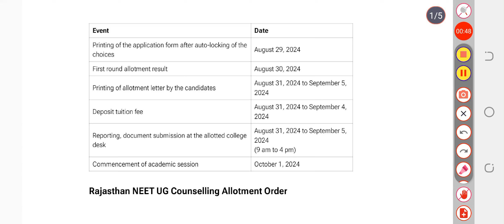RAJASTHAN NEET UG FIRST ROUND SEAT ALLOTMENT RESULT 2024